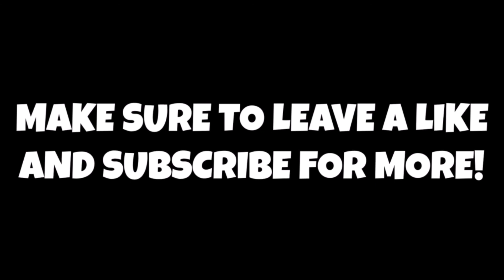Why The Cleveland Cavaliers Should Trade For Brandon Ingram?!